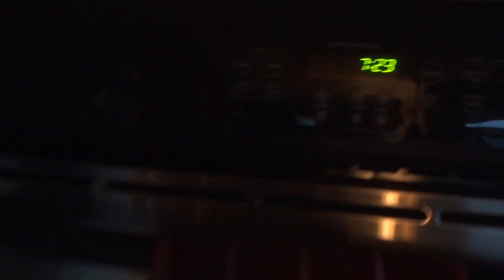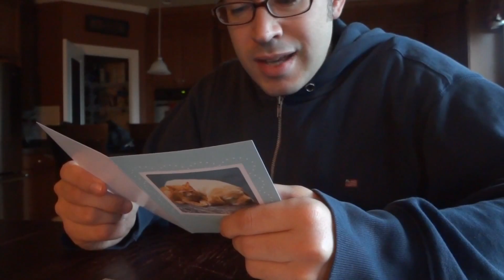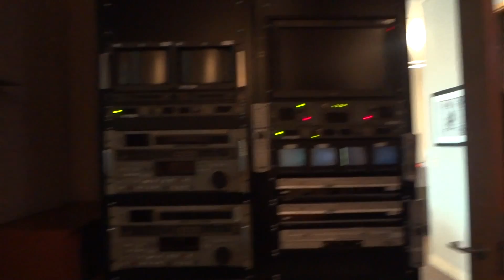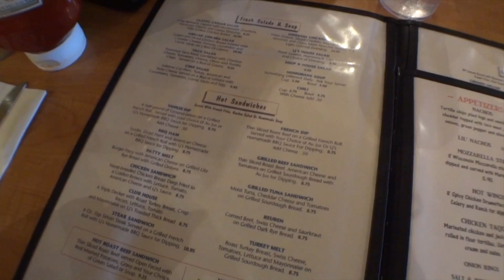Pirillo Vlog 327 - TV or Not TV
1420 NW Gilman Blvd 2543